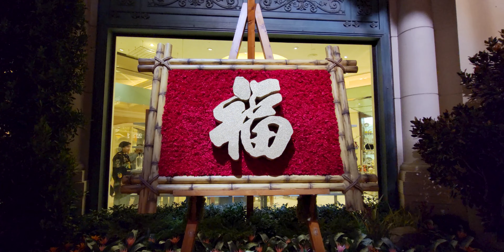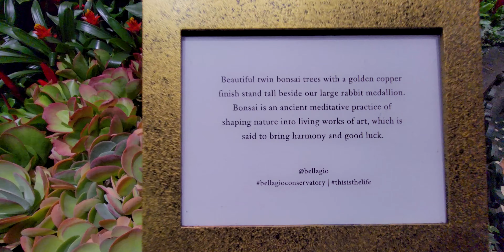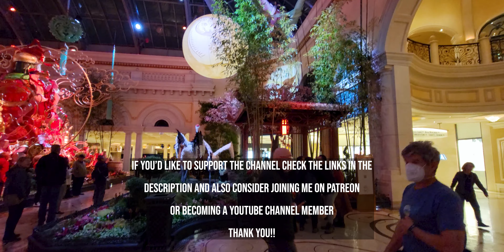BELLAGIO CONSERVATORY - YEAR OF THE RABBIT 2023 in 4k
YEAR OF THE RABBIT DISPLAY AT THE LAS VEGAS BELLAGIO CONSERVATORY -  in 4k

✅  Mailing Address
Bror Fredrik
6130 West Flamingo Rd
Suite 659